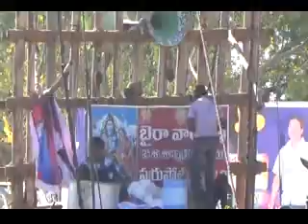KOTAPPAKONDA TIRUNALLA 2016 PATNAM PRABHALU IN NIDHI 8 SAI STUPAM PATNAM